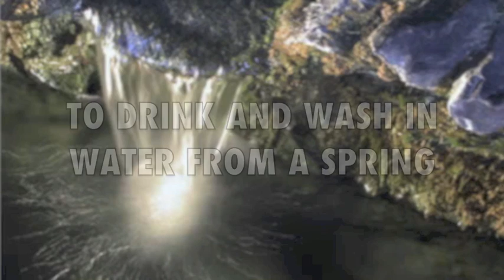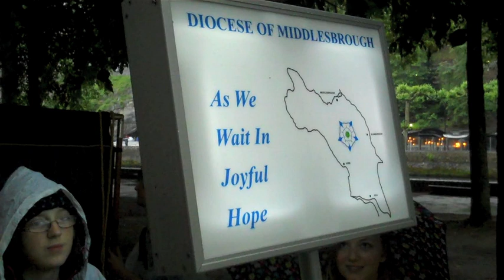Middlesbrough Lourdes Youth Video.mov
The MYMission Team of Middlesbrough Diocesan Youth Service has prepared this short video to help diocesan groups as they get ready to make their own pilgrimage.